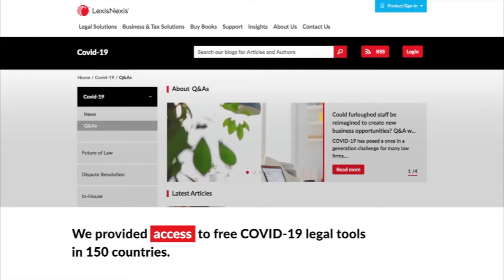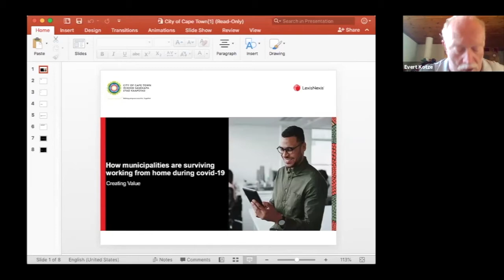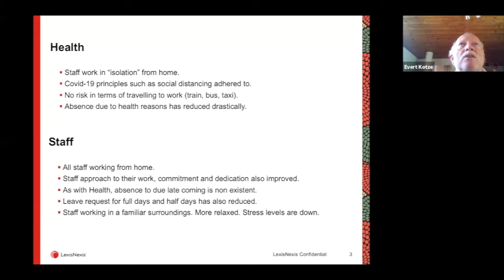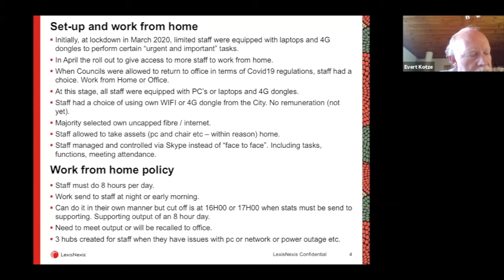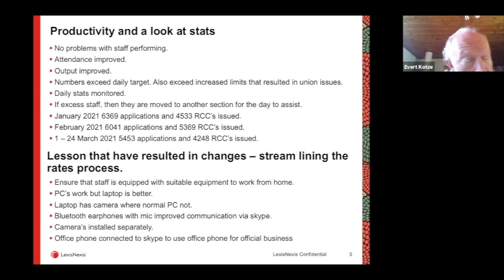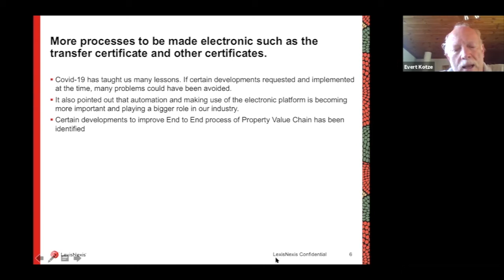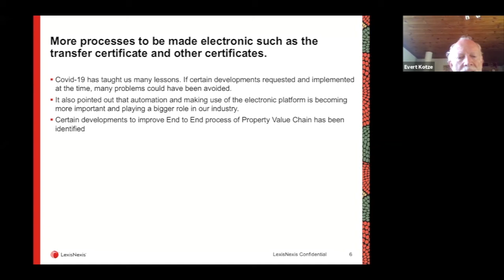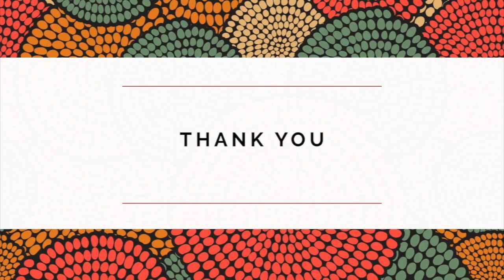LexisNexis RatesClearance : Presented by Mr. Kotze - City of Cape Town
Covid-19 has presented significant challenges for many South African municipalities, with resource constraints and remote working often impacting their ability to function and provide essential services to citizens. Those best set up for success have been the ones able to pivot, step outside their comfort zone and embrace technology to support their work from home arrangements.

In his presention Mr. Kotze - City of Cape Town unpacked and shared Cape Town's success on how municipalities have managed to surving working from home, whilst providing a service to citizens amidst the challenges of Covid19.

The presentation covered the following topics:
- Lessons that have resulted in changes – stream lining rates processes
- Guidelines and productivity processes
- The set-up and work from home policy